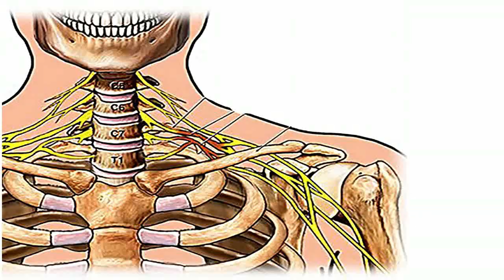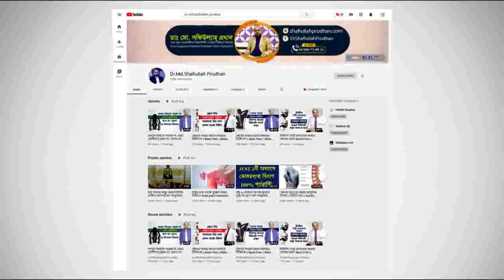শুয়ে শুয়ে টিভি দেখলে কেন ঘাড় ব্যথা হয়? জানুন কারণ ও সমাধান | Neck Pain || Shoulder Pain | Ghar Betha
শুয়ে শুয়ে টিভি দেখলে কেন ঘাড় ব্যথা হয়? জানুন কারণ ও সমাধান || Neck Pain || Shoulder Pain || Treatment || Ghar Betha